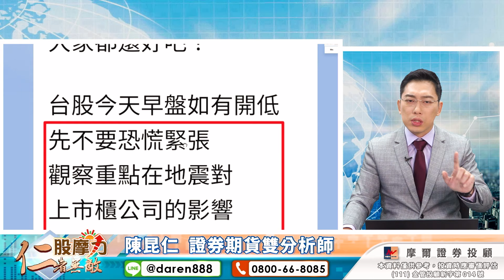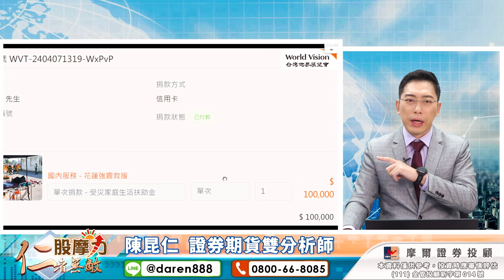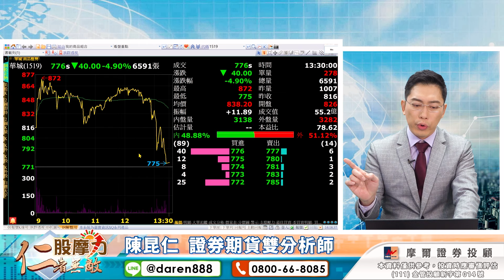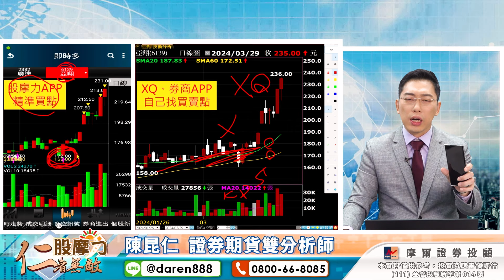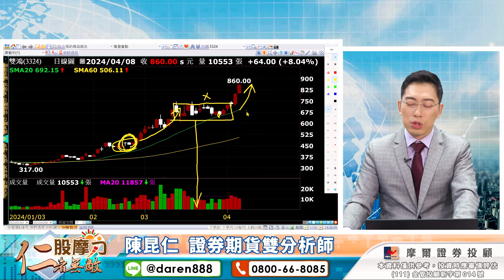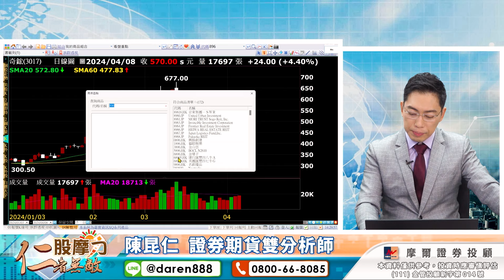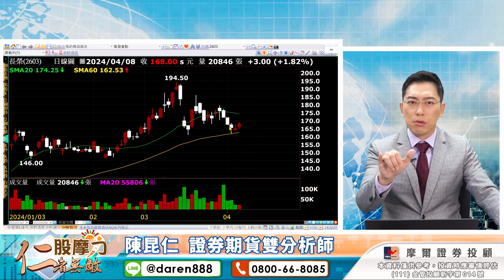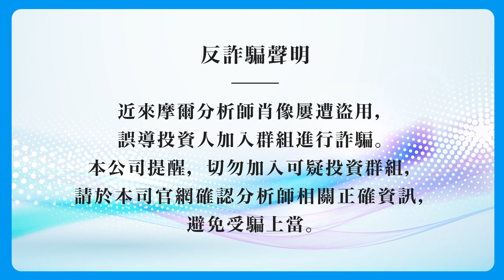【花蓮強震！台積電、輝達報平安！技嘉↗台光電↗雙鴻↗AI輪動！一點名XXXX又漲停！類股加速輪動！操作重點在…？】2024.04.08 陳昆仁 分析師 股摩力 (CC字幕)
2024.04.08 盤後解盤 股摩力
【花蓮強震！台積電、輝達報平安！技嘉↗台光電↗雙鴻↗AI輪動！一點名XXXX又漲停！類股加速輪動！操作重點在…？】